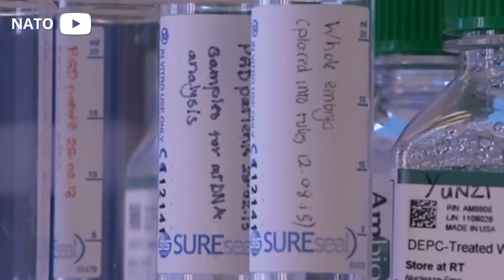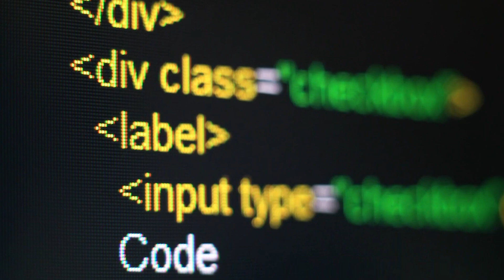Šta je Nauka za mir i bezbednost u okviru NATO-a?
Naučnici širom sveta rade na tome da naša planeta bude bolje mesto za život – da bude energetski i ekološki bezbednija. Brojne organizacije kroz svoje programe podržavaju male revolucije koje nastaju u laboratorijama, a jedan od tih programa je i Nauka za mir i bezbednost u okviru NATO-a.

Ostale epizode serijala “Nauka - čuvar mir i bezbednosti” pogledajte na našoj plejlisti